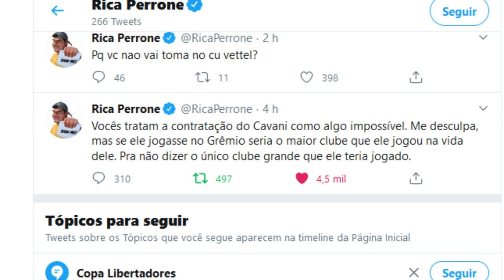NOVIDADES SOBRE O CAVANI NO GRÊMIO! POSIÇÃO DO GRÊMIO e REPÓRTER ARGENTINO! CHEGA SEGUNDA FEIRA?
Cavani no Grêmio?
Temos informações contrárias de algumas partes, vejam o que o repórter argentino falou e o Grêmio também!